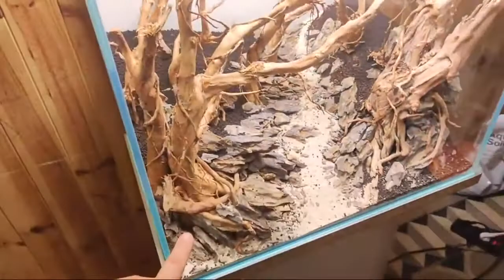Nuevo Montaje de Paisajismo Acuático en Barcelona || AQUASCAPELAND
Muy buenas chic@s!!
Hoy os traigo el nuevo y flamante montaje de paisajismo acuático que realizamos en casa de Christian suscriptor del canal y amigo junto a Alvaro de Aquarium Blog no te pierdas cada detalle.
Espero que os guste y lo disfrutéis!!

Abre esto es importante!!